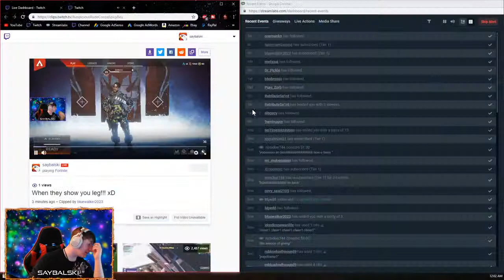NEW GLOWING BACKPACK..?! Fortnite Daily Best Moments Ep.411 (Fortnite Battle Royale Funny Moments)